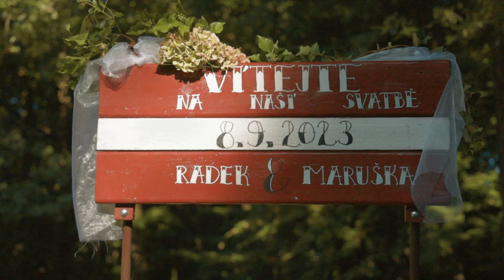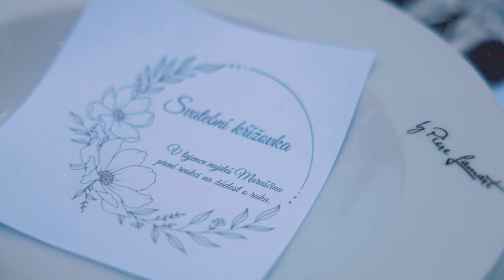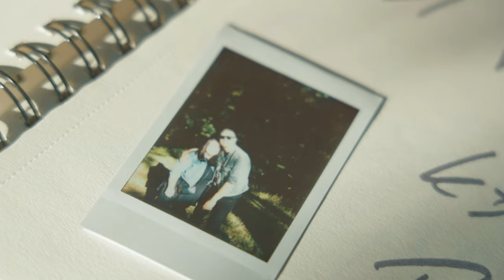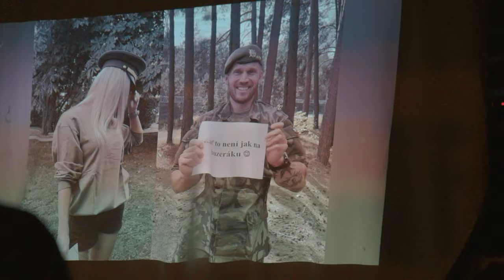Svatba M+R 8.9.2023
Oficiální svatební video - Robert Harvánek
Lokalita - Havířský kostelík a restaurace Obora